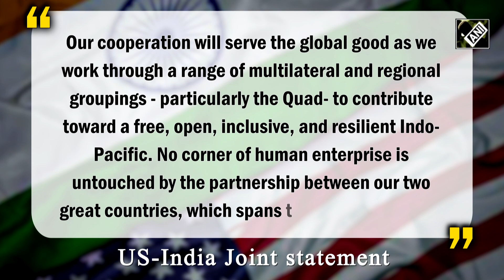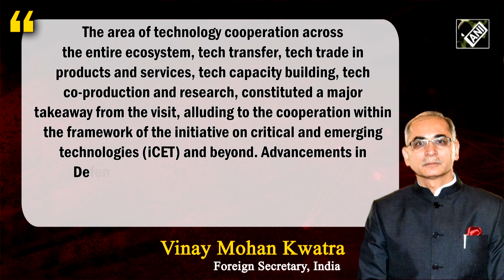New paradigm in India-US relations, iconic moments from PM Modi’s State Visit to US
Prime Minister Narendra Modi's first State visit to the United States was an instant hit. This is not some Bollywood movie that we are talking about, but a journey that resounds with a new mantra for India-US ties. The India-US joint statement sums up the sentiments and intent of both countries. The grand rhetoric will be translated into action as India will soon join the Artemis Accords, a US-led effort to send humans to the moon again by 2025. The range of bilateral agreements signed indicates the depth of mutual understanding and strategic salience attached to India by the US. The perspective from Beijing and Islamabad gives us a bird's eye view of the State Visit of Prime Minister Modi.